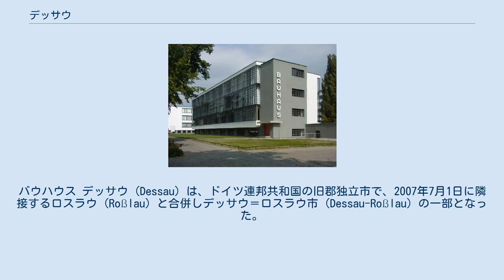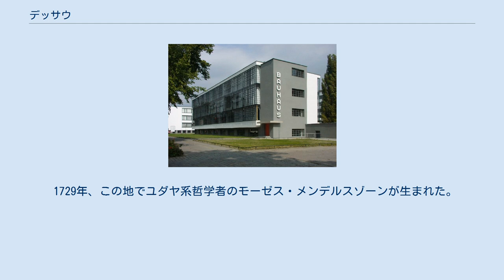デッサウ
かつて存在したザクセン＝アンハルトの行政区分
ザクセン＝アンハルトの地理
バウハウス デッサウ (Dessau) は、ドイツ連邦共和国の旧郡独立市で、2007年7月1日に隣接するロスラウ (Roßlau) と合併しデッサウ＝ロスラウ市 (Dessau-Roßlau) の一部となった。
ザクセン＝アンハルト州に属する。
1925年より、バウハウス（現代芸術に大きな影響を与えた美術学校）が置かれたことでも知られる。
 エルベ川とムルデ川の合流点近くに位置している。
近隣の都市としては、約55キロ南にライプツィヒ、55キロ北西にマクデブルクが位置する。
また、宗教改革の舞台として知られるルターシュタット・ヴィッテンベルクが約30キロ東に位置している。
 中世よりアスカーニエン家が治めたアンハルト伯領（後にアンハルト公国）の首都であり、交通の要所として発展した。
17世紀の三十年戦争において、ハプスブルク家側の傭兵隊長であったヴァレンシュタインは、この地で新教側のマンスフェルト伯に勝利を収めている。
ドイツ帝国期より敗戦まで、アンハルト自由州の州都であった。
第二次世界大戦では、この都市に航空機の工場があったため、激しい空襲を受けた。
 1729年、この地でユダヤ系哲学者のモーゼス・メンデルスゾーンが生まれた。
（ロマン派の作曲家として知られるフェリックス・メンデルスゾーンの祖父にあたる。）また、1925年からこの地に現代美術と現代建築に多大な影響を与えたバウハウスが置かれた。
これは「ヴァイマルとデッサウのバウハウスとその関連遺産群」として、世界遺産に登録されている。